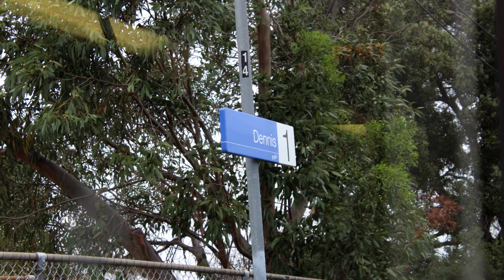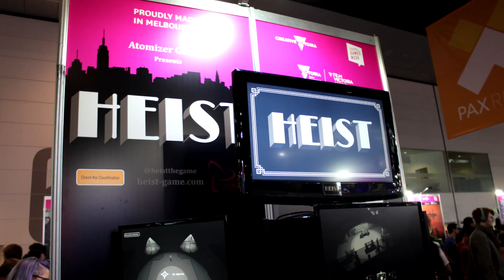PAX Australia - Commute, Cosplay and Cox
Loot haul coming tomorrow! I had one hell of a day at PAX, easily one of my most enjoyable weekends of my life. Saw a lot of cool shit and a lot of cool people, including my hero, Mr Cox. I can't wait to go again next year, this time in costume and with the full weekend to enjoy.

Want games like HOI? Especially if you live in aus and steam likes to regularly destroy your ass with it's prices? Try Green Man Gaming, it saves you a buck and helps me out in the process: